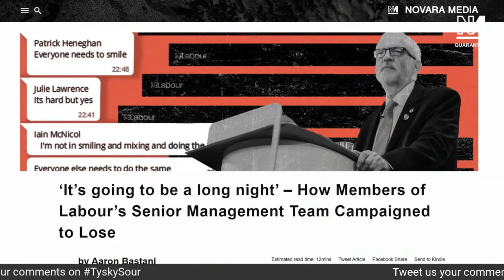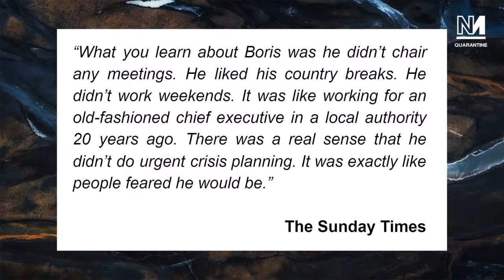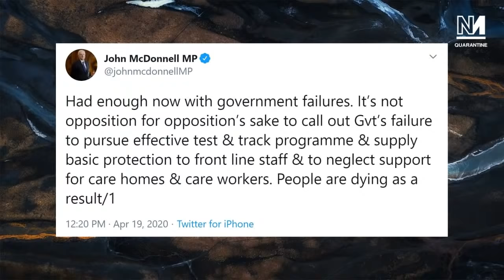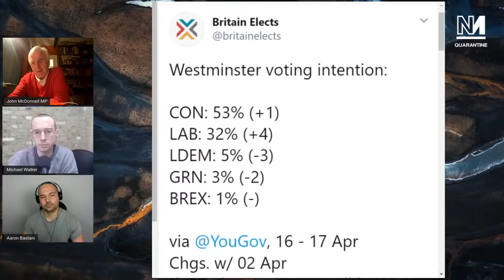John McDonnell on the LabourLeaks and Coronacrisis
An EXCLUSIVE interview with former Shadow Chancellor John McDonnell on COVID-19, the LabourLeaks, and the future of the left under Keir Starmer.